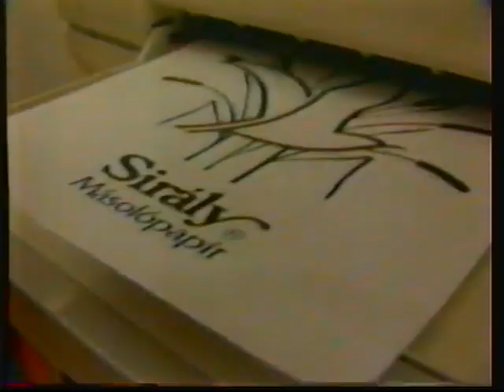MTV2 Reklám, Torpedó (1992)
MTV2 Reklám, Torpedó Műsorvezető : Dévényi Tibor (1992)